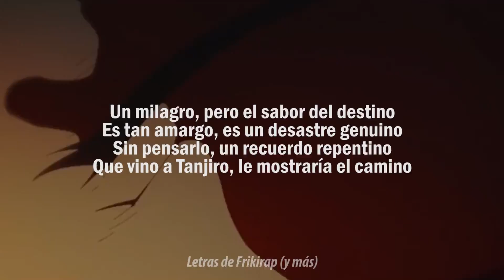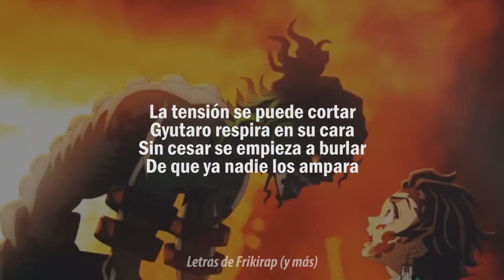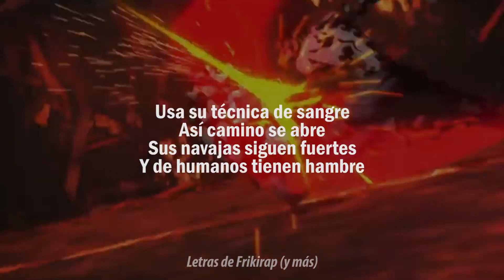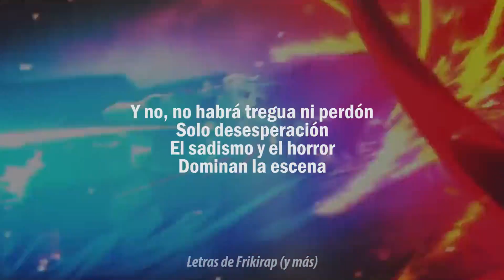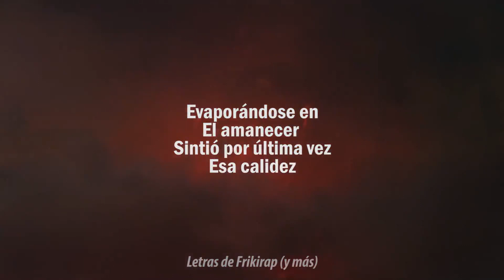Doble Cero - Tanjiro VS. Gyutaro (Letra) Demon Slayer Rap (Arco Distriro Rojo) Kimetsu no Yaiba